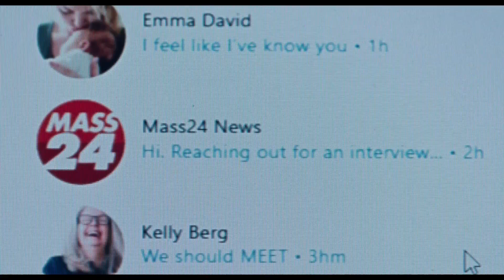Dream Scenario (2023) MOVIE REVIEW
Dream Scenario is a 2023 American black comedy fantasy film written and directed by Kristoffer Borgli. It is produced by Ari Aster and Lars Knudsen under their Square Peg banner, alongside Nicolas Cage, Jacob Jaffke, and Tyler Campellone. The film stars Cage, Julianne Nicholson, Michael Cera, Tim Meadows, Dylan Gelula, and Dylan Baker.

Paul Matthews is a mild-mannered biology professor who starts inexplicably appearing in the dreams of people around the world, typically as a reserved and emotionless bystander within uncanny and amusing events. Paul's journalist ex-girlfriend Claire spots him with his wife Janet and tells him that he was appearing in her dreams.